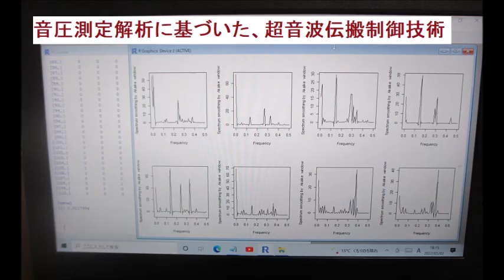超音波システム研究所の「超音波実験スライド」